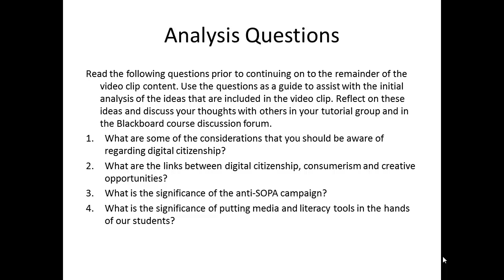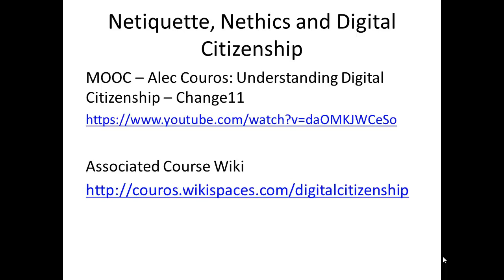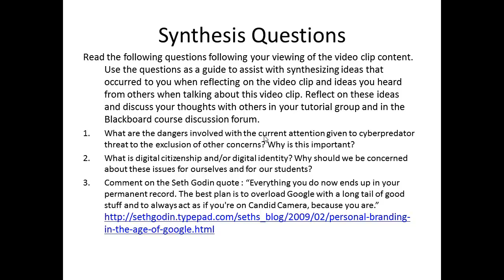Session 9 VidClip 2 Nethics and Netiquette